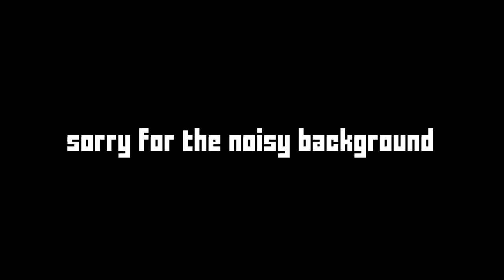PISTOL ONLY CHALLENGE || Krunker.io